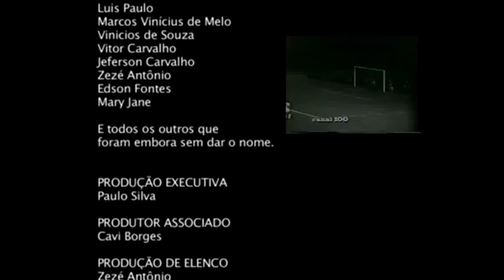Canal 001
Narração: Abelardo de Carvalho

Direção e Roteiro: Júlio Pecly

Produção: Cavi Borges

Assistente de Direção: Mary Jane

Câmera: André Pacheco

Produção de Elenco: Zezé Antônio

Edição: André Pacheco

Still: Alexandre Mesquita

Produção Executiva: Paulo Silva